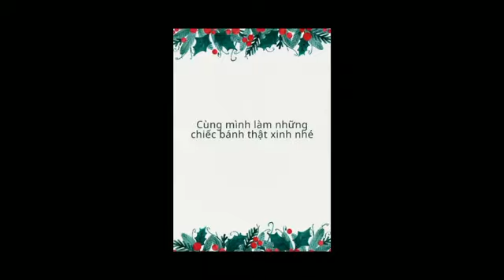Giáng sinh diệu kỳ - 10A4 trường THPT Hoàng Long